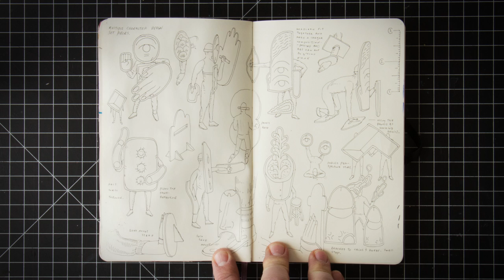Flat Earth Time Lapse Vol. 24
*Artist Bryce Wymer
Music "Everyday Polo" by Bryce Wymer. Guest vocalist Jade Kim.
Media: Graphite, India Ink, Acrylic, and Gouache, on Acid Free Moleskine.